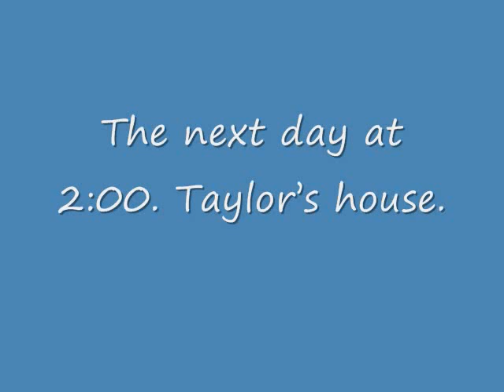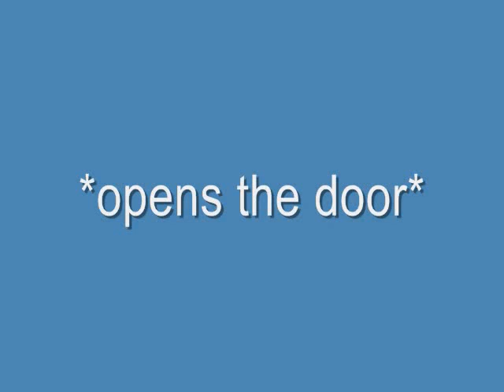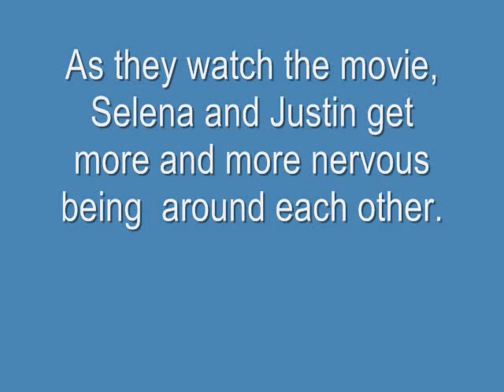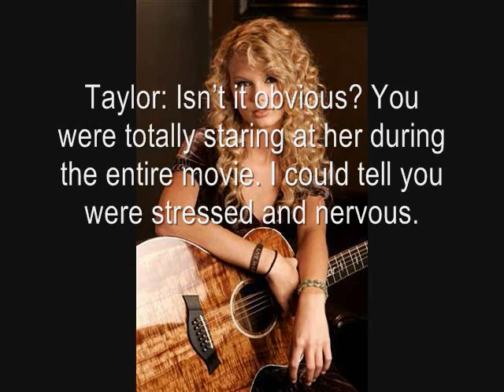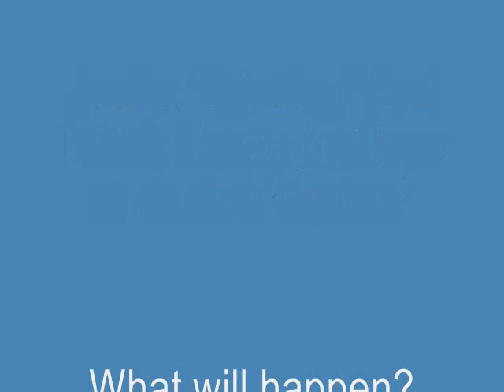A Jelena Story - Episode One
This is my first ever series/episode thing, so bear with me here. If you like it, comment it and tell me you want more episodes and I'll make more! (:

P.S. I know, the font is all weird, sorry. & i promise, if i make more, they will get better as i get better at making them.